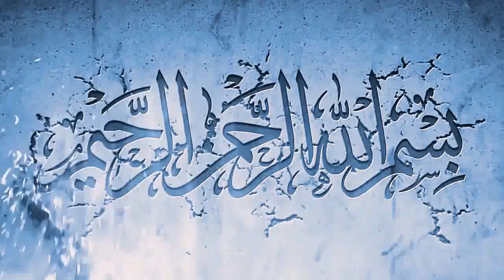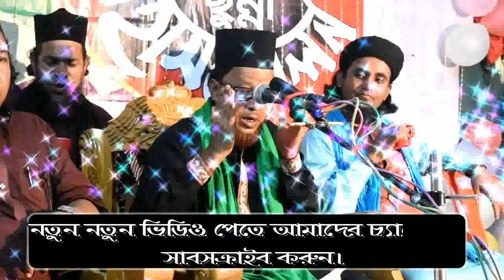ইমাম হাসান ও হোসাইনের শাহাদাত উম্মতের নাজাত। মাওলানা আব্দুর রহমান রেজভী। Moulana Abdur Rahman Rezvi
Presenting Bangla Waz Mahfil 2019"ইমাম হাসান  ও হোসাইনের শাহাদাত উম্মতের নাজাত।” By Moulana Abdur Rahman Rezvi. Sunni Waz mahfil is very informative,specially bangla islamic waz is very famous to religious people.Bangladeshi waz also very famous in abroad. Waz mahfil basically based on islam,holy Quran , history of islam,what is islam,Allah,Quran  reading and many more topics.Bangla waz mahfil is also known as bangla islamic jalsa. To get more bangla waz 2019, Bangladeshi waz video keep watching our videos.

Lectured by: Moulana Abdur Rahman Rezvi
Presented by: Rezvi Siam
Published by: Rezvi Siam
Chairman: Siam Rezvi
Editor: Siam Rezvi